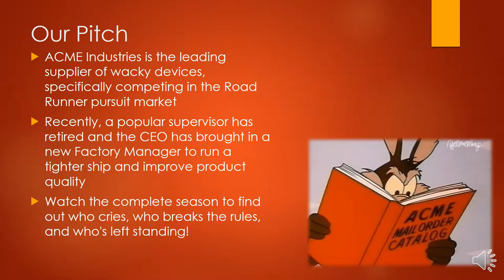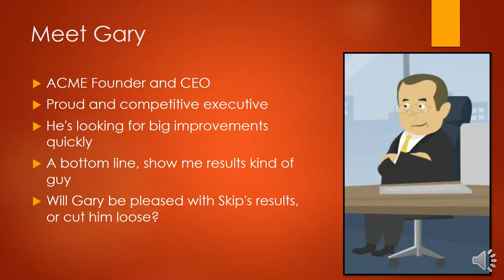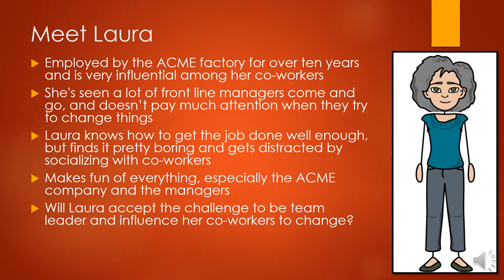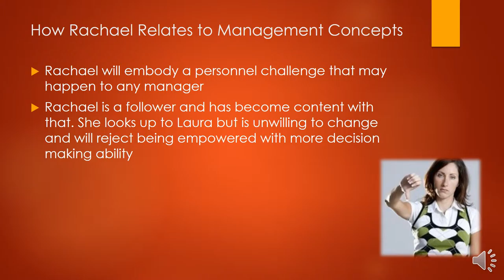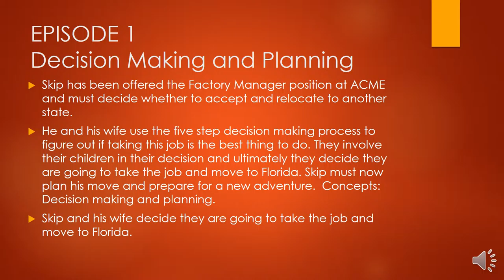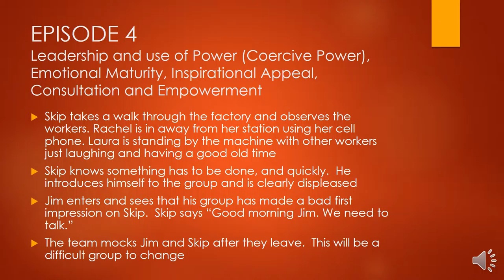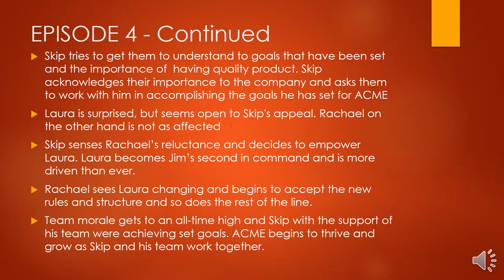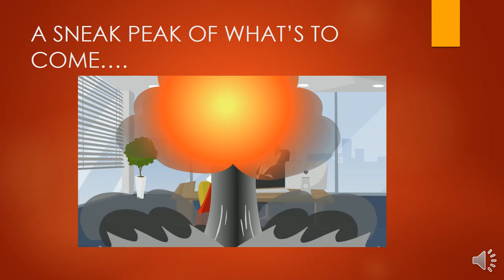ACME Industries MidTerm Presentation Recording